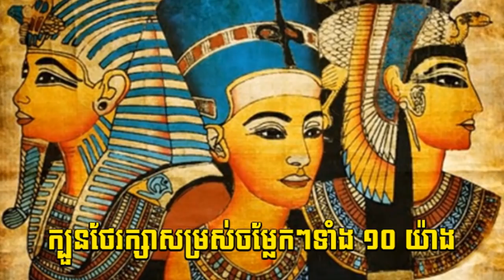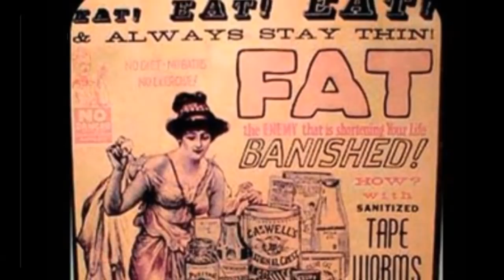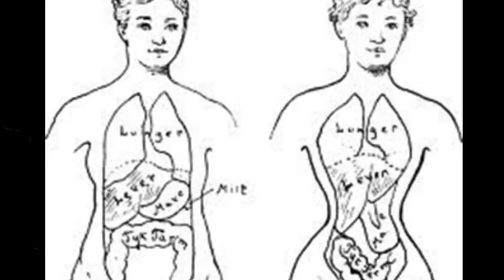ក្បួនថែរក្សាសម្រស់ប្លែកៗសម័យបុរាណទាំង ១០ យ៉ាង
សូមស្វាគមន៍មកកាន់ប្រភពពត៌មាន​ និងចំណេះដឹង!